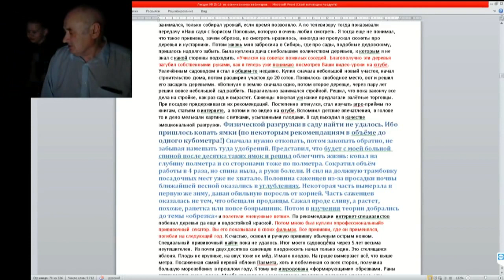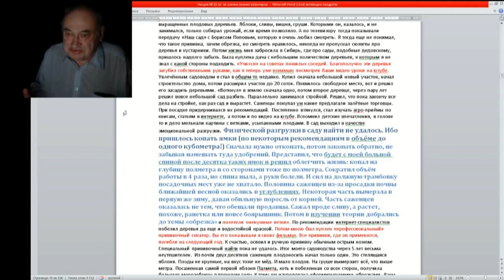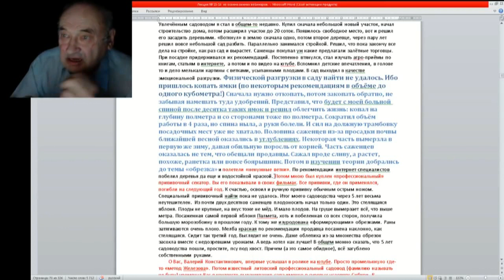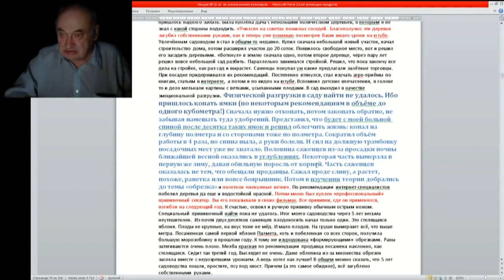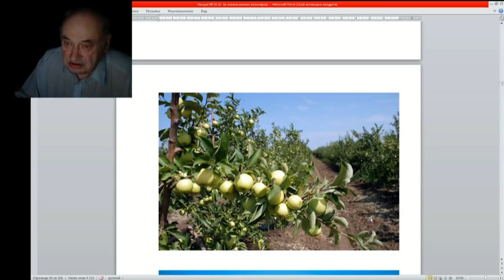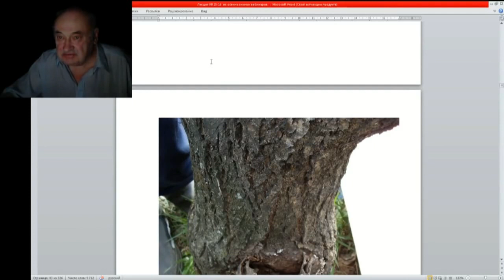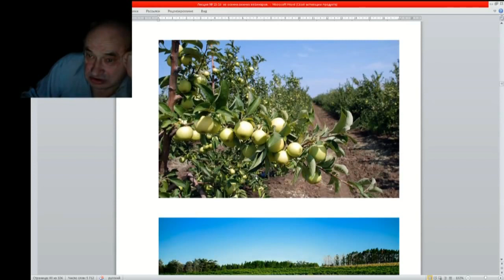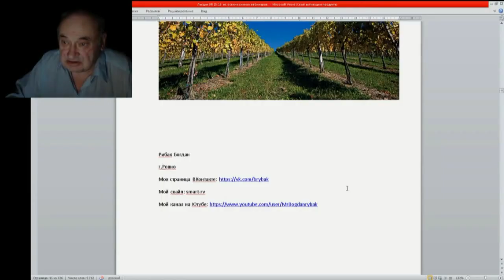17 ч 01 Бороться и искать найти не сдаваться